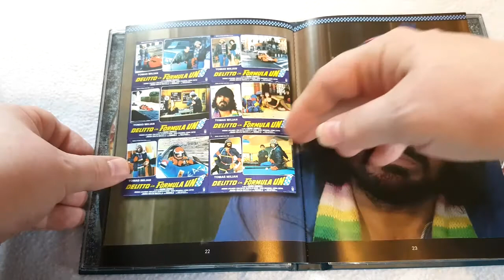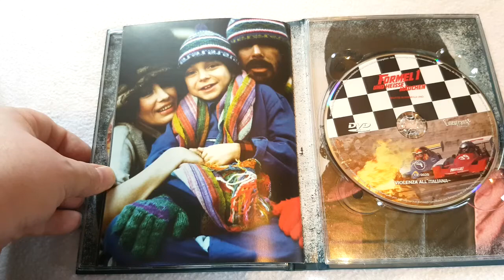Unboxing Formel 1 und heiße Mädchen